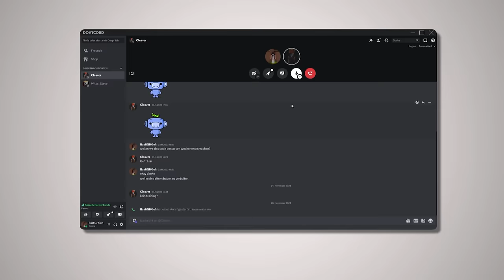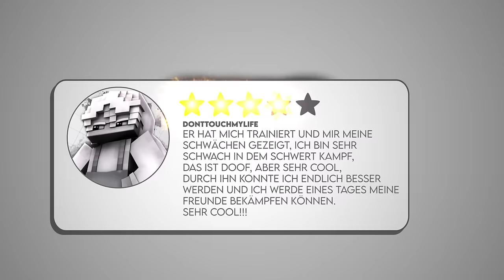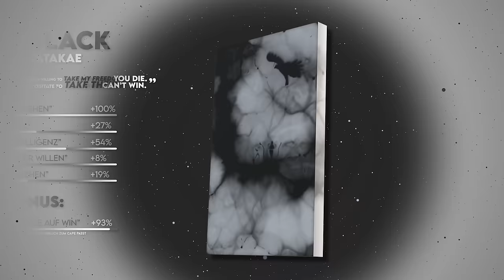Ich Habe 1.482€ Dafür Ausgegeben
In Diesem Video Versuche Ich Den Besten UHC Spieler Der Welt Zu Besiegen, Jedoch Hatte Ich Nicht Wie Er Ein Leben Lang Zeit UHC Zu Lernen, Sondern Nur 6 Monate...

Server IP: KitPvP.world

Als Erklärung wofür ich Geld ausgegeben habe:
Server (tatsächlich das beste von allem gewesen)
Fiverr Training ("sehr wichtig" gewesen)
(Ich bin arm)